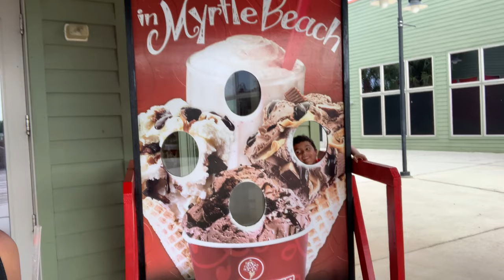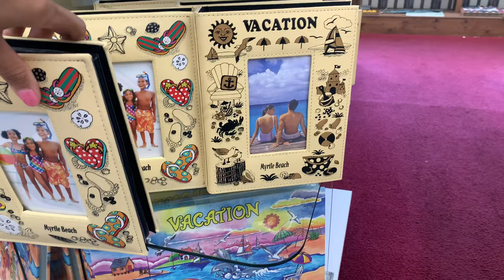FAMILY BEACH VACATION DAY 3 & 4 | MINIATURE GOLFING + BEACH | SUMMER 2020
Hey Friends! This is our day 3 & 4 of our summer family vacation in SC. We had so much fun, and made so many memories I know the kids will remember. In this vlog we went to the beach again, miniature golfing at a cool dinosaur themed place. We also go to a tourist gift shop, where I find a cute album for our vacation pictures. I hope you guys are enjoying getting know my family and I with all of the recent vlogs.

JillianS502

Filming Equipment